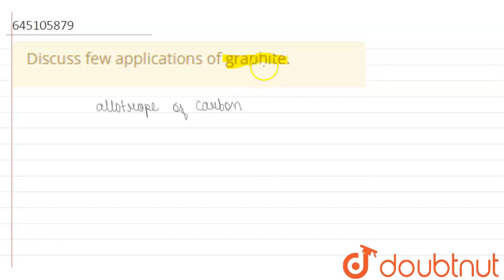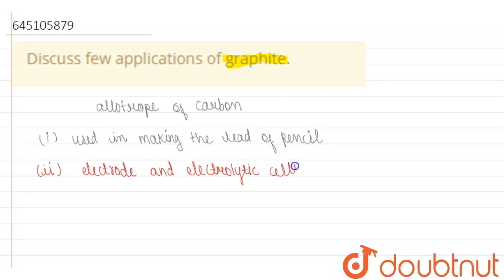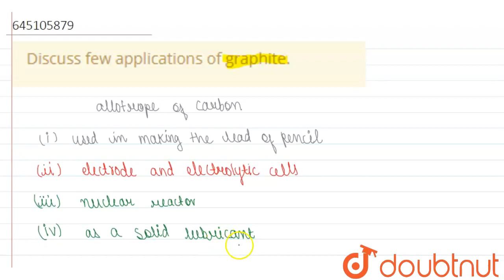Discuss few applications of graphite. | CLASS 7 | CHEMISTRY IN DAILY LIFE | Doubtnu...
Discuss few applications of graphite.
Class: 7
Subject: CHEMISTRY
Chapter: CHEMISTRY IN DAILY LIFE
Board:FOUNDATION

👉 Have Any Query? Ask Us.